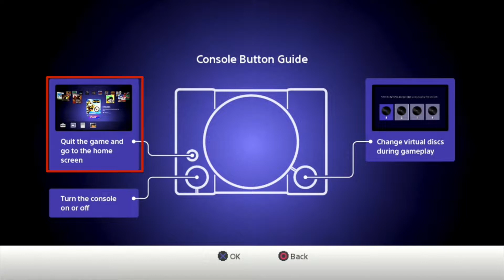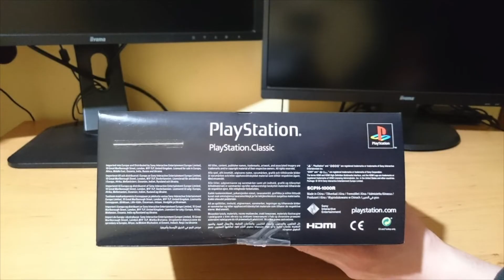Podsumowanie PlayStation Classic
Wahasz się? Obejrzyj recenzję PlayStation Classic. W tym filmie postaram się zebrać unboxing, let's playe i to wszystko podsumować.

Konsolę możesz kupić tutaj (link afiliacyjny)

W filmie znajdziesz te części:
0:00 Wprowadzenie
00:21 Konstrukcja i wyposażenie PlayStation Classic
01:20 Interfejs PlayStation Classic
02:47 Battle Arena Toshinden
03:00 Cool Boarders 2
03:18 Destruction Derby
03:27 Final Fantasy VII
03:37 Grand Theft Auto
03:50 Intelligent Qube
04:00 Jumping Flash!
04:06 Metal Gear Solid
04:13 Mr Driller
04:25 Oddworld: Abe's Oddysee
04:42 Rayman
04:53 Resident Evil Director's Cut
05:12 Revelations: Persona
05:23 R4 RIDGE RACER TYPE 4
05:39 Super Puzzle Fighter II Turbo
05:55 Syphon Filter
06:09 Tekken 3
06:28 TOM CLANCY'S RAINBOW SIX
06:43 Twisted Metal
06:55 Wild Arms
07:03 Ocena doboru gier
08:04 Podsumowanie

Zaprezentowane gry przygotowało wiele firm:

* Battle Arena Toshinden (Takara Co., Ltd. 1995)
* Cool Boarders 2 (UEP Systems/Sony Interactive Entertainment 1998)
* Destruction Derby (Sony Interactive Entertainment 1995)
* Final Fantasy VII (Square Enix 1997)
* Grand Theft Auto (Rockstar Games 1997)
* Intelligent Qube (Sony Interactive Entertainment 1997)
* Jumping Flash! (Sony Interactive Entertainment 1995)
* Metal Gear Solid (KONAMI 1998)
* Mr Driller (Bandai Namco Entertainment Inc. 1999)
* Oddworld: Abe's Oddysee (Oddworld Inhabitants Inc. 1997)
* Rayman (UBISOFT 1995)
* Resident Evil Director's Cut (Capcom 1997)
* Revelations: Persona (ATLUS U.S.A., Inc. 1996)
* R4 RIDGE RACER TYPE 4 (BANDAI NAMCO Entertainment Inc. 1998)
* Super Puzzle Fighter II Turbo (Capcom 1996)
* Syphon Filter (Sony Interactive Entertainment 1999)
* Tekken 3 (BANDAI NAMCO Entertainment Inc. 1997)
* TOM CLANCY'S RAINBOW SIX (UBISOFT 2000)
* Twisted Metal (Sony Interactive Entertainment 1995)
* Wild Arms (Sony Interactive Entertainment 1998)

Na moim kanale publikuję poradniki, "zagrajmy w...",  recenzje i nie tylko. Wrzucam je co sobotę.

PlayStation Classic to miniaturka wydanej 24 lata temu oryginalnej konsoli PlayStation. Classic jest o około 45% mniejszy i właściwie, jeżeli chodzi o wygląd, to nie ma się do czego przyczepić.

W zestawie otrzymaliśmy 2 kontrolery, dzięki czemu bez problemu można grać w gry oferujące rozgrywkę dla 2 graczy. Imitują one takie same kontrolery jakie były dostępne dla oryginalnej konsoli PlayStation, czyli bez gałek - to nie są Dual Shocki. Myślę, że to dobre zagranie. Niewiele gier tak naprawdę z nich korzystało. Było to raczej opcjonalne, a chcieliśmy uzyskać sprzęt wyglądający na retro.

Ważną różnicą sprzętową są karty pamięci. W miejscu kart pamięci znajdują się po prostu zaślepki, a konsola korzysta z wirtualnych kart pamięci. Słyszałem, że część osób narzekała na plastik wykorzystany do stworzenia PlayStation Classic. Osobiście nie mam do niego zastrzeżeń. Pady dobrze leżą w dłoni i nie czuję jakiegoś dyskomfortu - nawet po dłuższym korzystaniu.